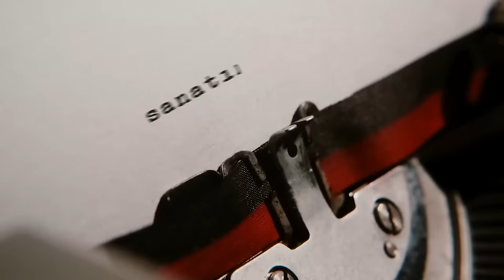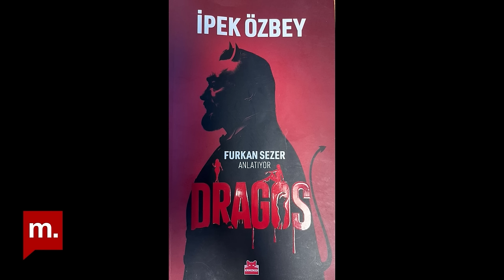Müge İplikçi ile Zeytin Dalı | Adnan Oktar Suç Örgütü- İpek Özbey ve Furkan Sezer anlatıyor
Operasyonun perde arkasında neler yaşandı?  Kızlar nasıl “kedicik”lere dönüştürüldü? Örgüt parayı nereden buldu? Adnan Oktar yurtdışında kimlerle bağlantı kurdu?

Müge İplikçi Zeytin Dalı'nın yeni bölümünde konukları Gazeteci İpek Özbey, Adnan Oktar Operasyonu’nu gerçekleştiren dönemin İstanbul Mali Suçlarla Mücadele Müdürü Furkan Sezer ile Türkiye’nin gündemini 40 yıl boyunca altüst eden bir örgütün iç yapısını ortaya koyan röportaj kitabını konuştu.

Kırmızı Kedi Yayınevi'nden çıkan Dragos'ta Özbey, Sezer ve kimi mağdurlarla yaptığı röportajlardan kitabı derledi. Özbey ve Sezer İplikçi'ye kitabın yazım sürecini, örgütün nasıl 40 yıl ayakta kaldığını, örgütün çöküş sürecini, örgütün yurtdışı bağlantılarını, Adnan Oktar'ın kim olduğunu ve operasyonun perde arkasını anlattı.